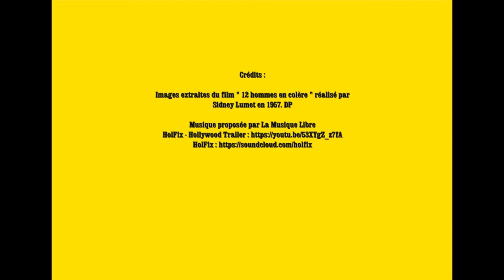Trailer de nuit noire du 1 février 2020 à la médiathèque de Castelnaudary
Réservez dès à présent votre soirée - à partir de 18h30 - du samedi 1 février pour la 5ème Nuit des fictions, la Nuit Noire, à la médiathèque de Castelnaudary !

Au menu des histoires, atelier, jeux dont une Murder Party de la Nuit noire (soirée enquête, pensez à vous inscrire) ...

Crédits :  Images extraites du film " 12 hommes en colère " réalisé par Sidney Lumet en 1957. DP